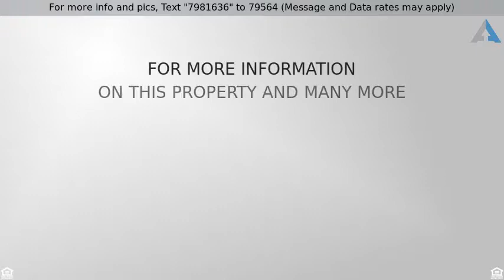Priced at $299,900 - 7920 S Paulina Street, Chicago, IL 60620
Other - Chicago, IL

Prime multi-family investment opportunity.  Jumbo brick 6 unit featuring formal living room/dining rooms with 3 bedroom, 1 bathroom layouts.  Bonus individual heat and electric and 3 units (2 of which are vacant, ready for owner occupant or renters) have already been remodeled for you! 4 car brick garage.  Walking distance to schools, parks, shopping and public transportation.   Must show 20% liquidity to show.  Serious inquiries only.